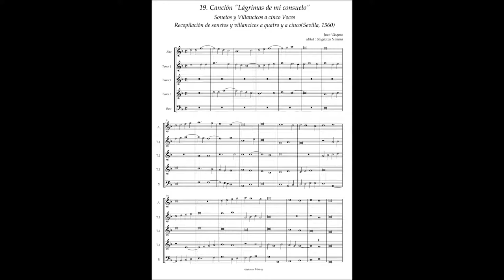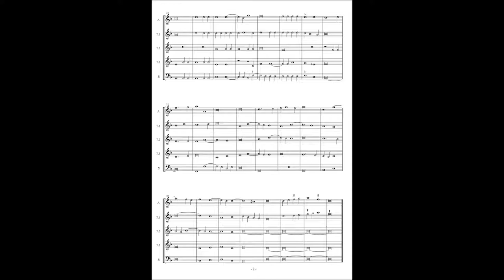J.Vasquez, Sonetos y Villancicos a5 No.19 "Lágrimas de mi consuelo"